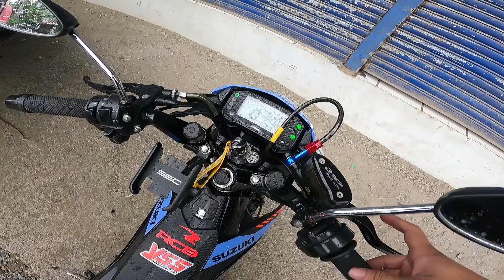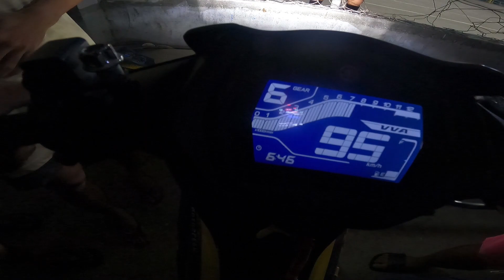Butuan City Part 3 Stock ECU REMAP